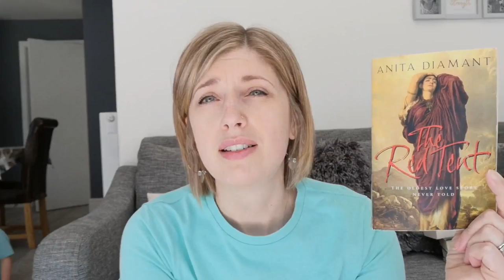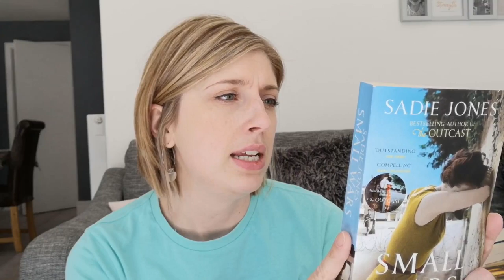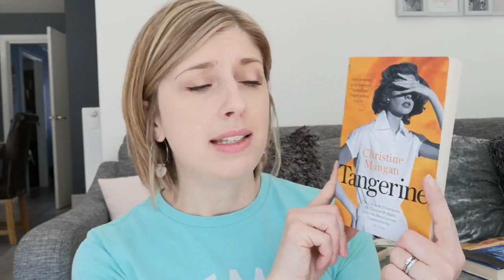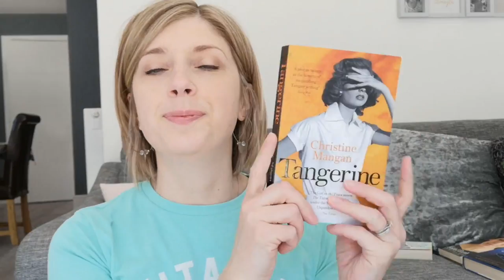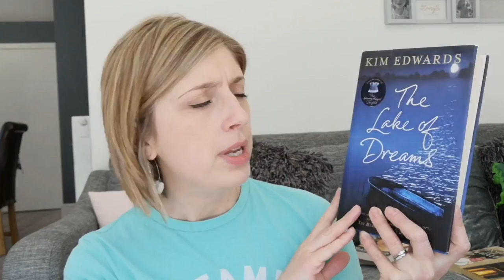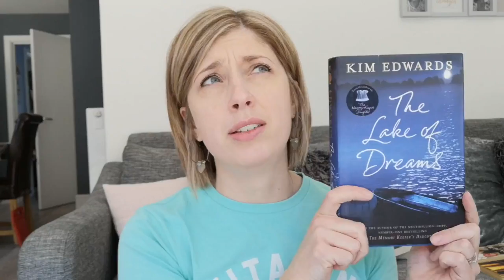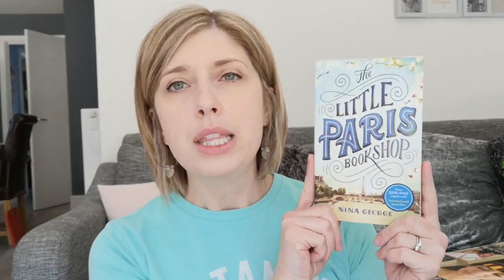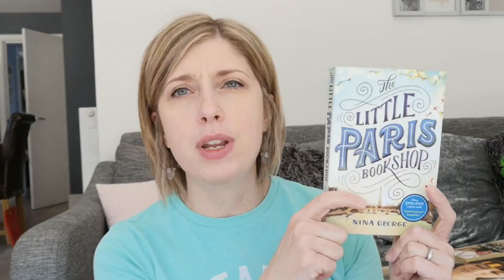Try A Chapter Unhaul | Your True Shelf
Books mentioned:
The Red Tent by Anita Diamant
Small Wars by Sadie Jones
Tangerine by Christine Mangan
The Lake Of Dreams by Kim Edwards
The Little Paris Book Shop by

Justice For Sheku Bayoh

Justice for Emerald Black